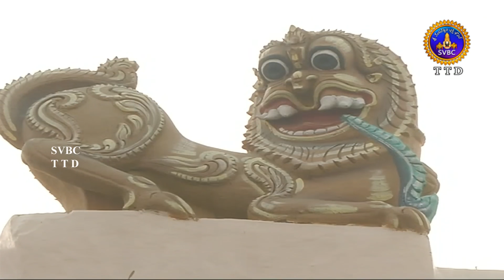పాహిమాం కామాక్షి...! || Unknown Facts About Kamaskhi Temple || SVBC TTD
పాహిమాం కామాక్షి...! - Unknown Facts About Kamaskhi Temple